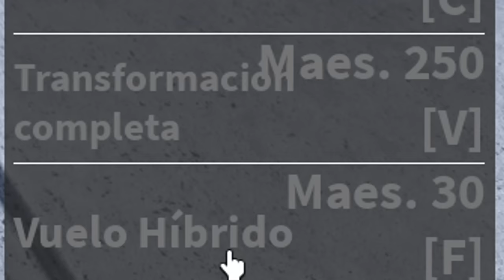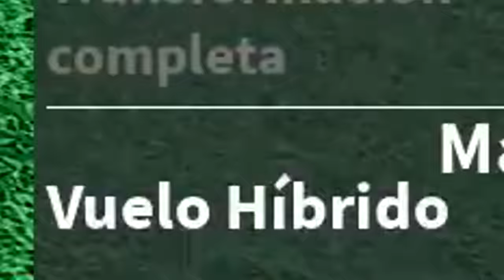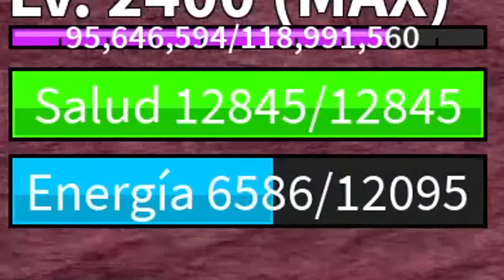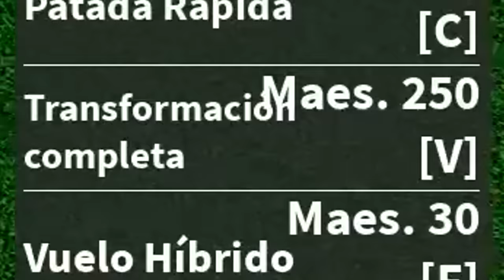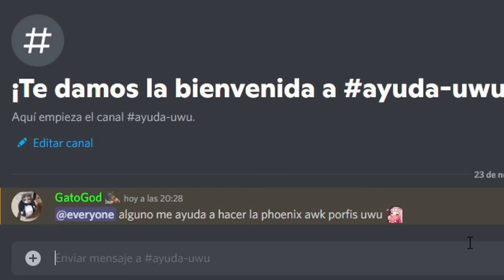PROBE LA FENIX Y ES HERMOSA 🧐 EN BLOX FRUITS!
q onda bbtos, en este video de blox fruits voy a estar probando la fruta fenix full awakening, muchas gracias a los que me ayudaron a despertar esta fruta, la verdad que la probe y es hermosa visualmente, tiene lindas animaciones y esta moe buena, espero que les guste los quiero!